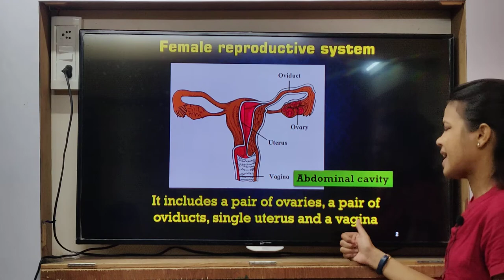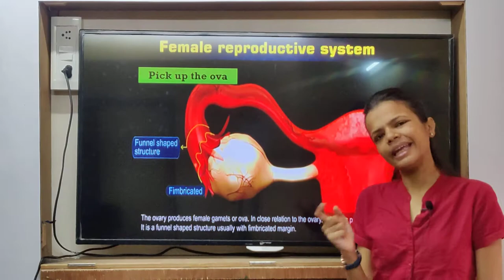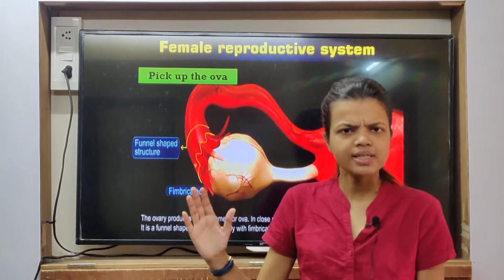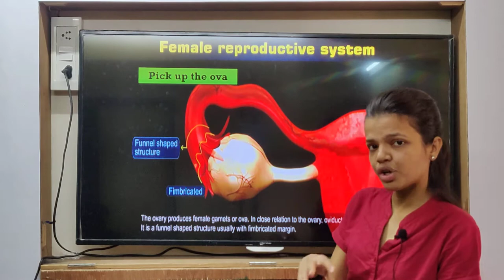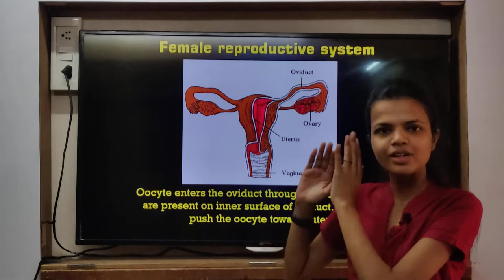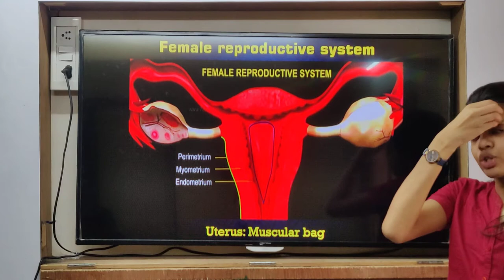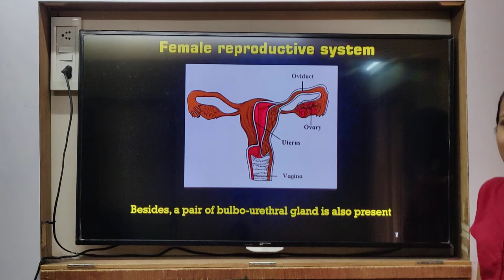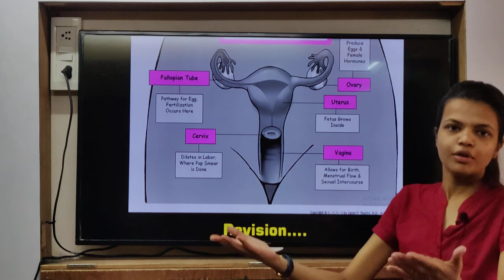Class 10th | SSC | Science 2 | Chap 3 | Female Reproductive System | Lecture 6